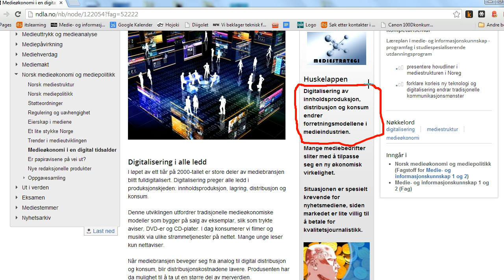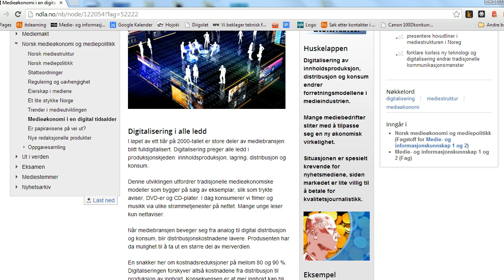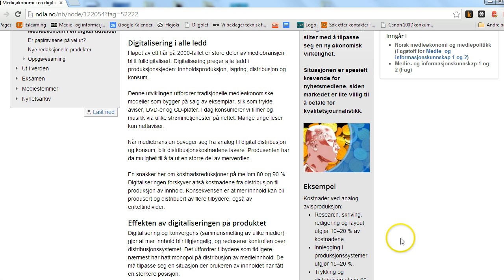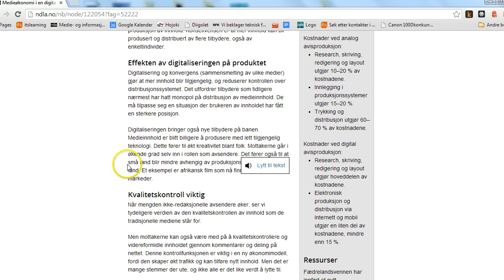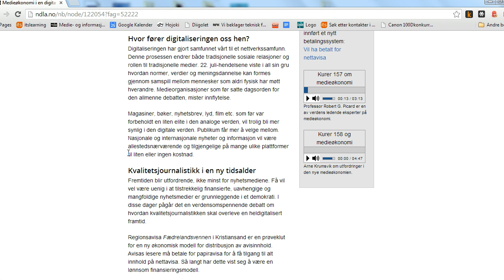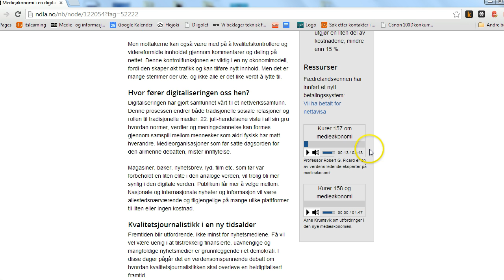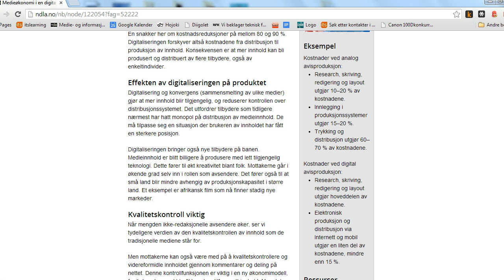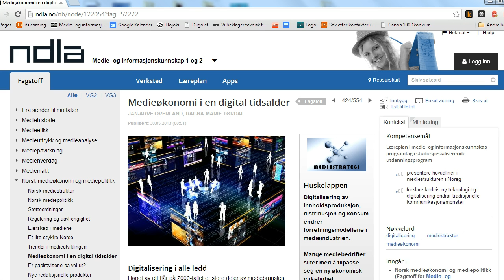NDLA: Medieøkonomi i en digital tidsalder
Grethe Melby, lektor i mediefag ved Laksevåg videregående skole i Bergen, går gjennom artikkelen om medieøkonomi i en digital tidsalder på NDLA